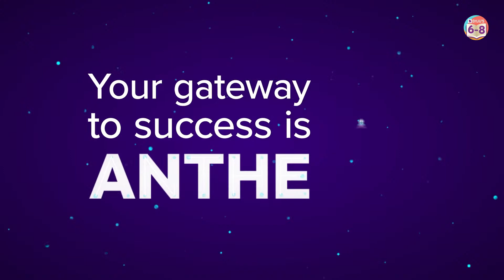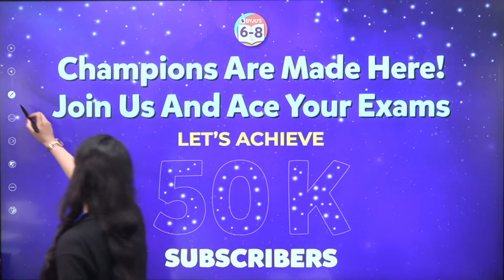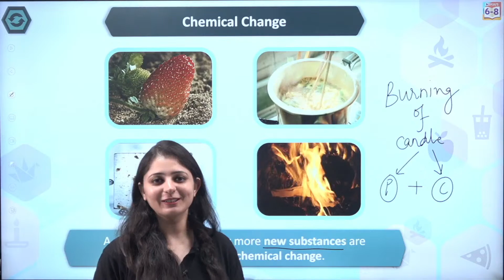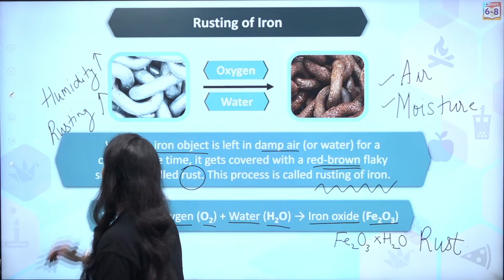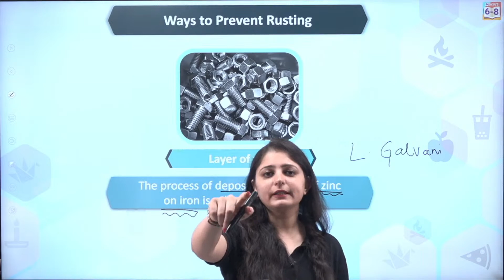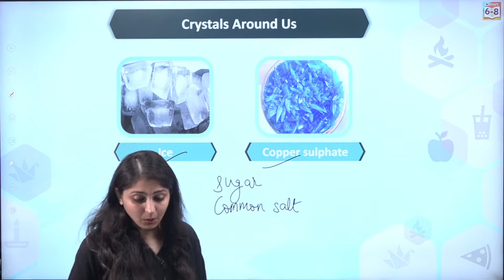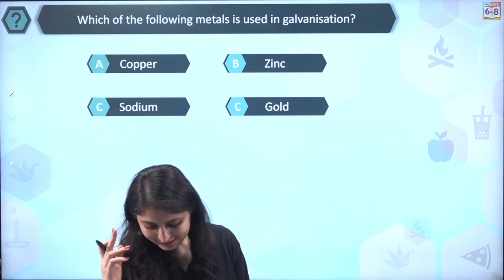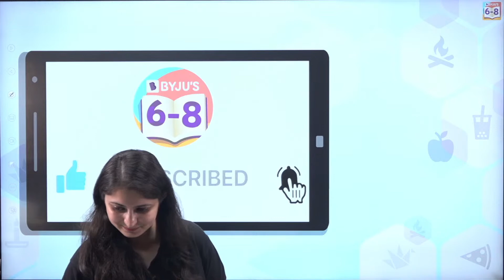Rusting and Crystallisation Class 7 | Science Chapter 6 | BYJU'S Champions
Welcome to our new series "BYJU'S Champions". In this series, our top teachers will be covering all the chapters in Class 6, 7, and 8 syllabi in detail. In this session, Kriti Ma’am will be teaching the important concepts of NCERT Class 7 Chapter 6 ‘Physical and Chemical Changes.
In this session, you will learn about Rusting and Crystallisation.
So, what are you waiting for? Just join the session with your pen and notebook.

00:00 Rusting and Crystallisation Class 7
8:07 Content
8:21 Physical Change
10:08 Chemical Change
11:54 Rusting of Iron
12:39 What is Rusting?
18:50 Huge Losses Due to Rusting
20:12 How do we prevent Rusting?
24:25 Q. Which of the following substances is NOT necessary for rusting?
26:37 What is Crystallisation?
28:28 Crystals Around Us
34:45 Q. Which of the following metals is used in galvanisation?